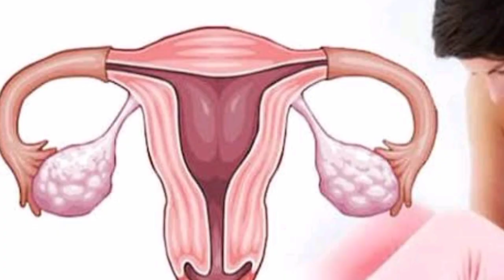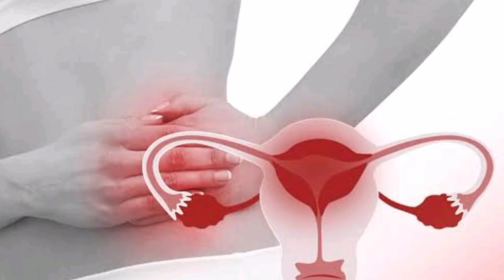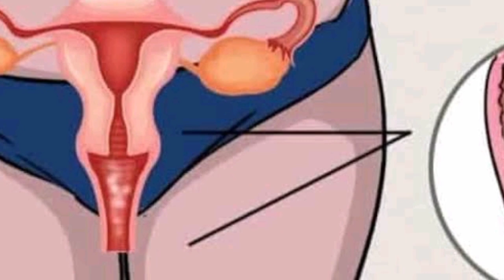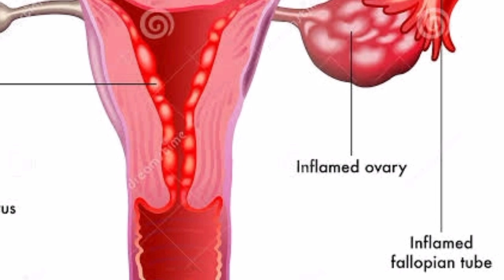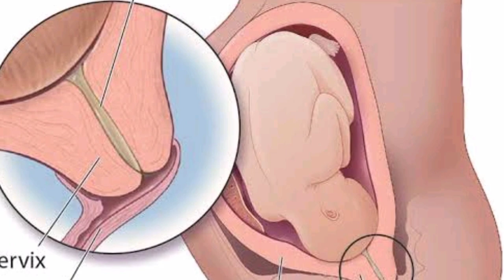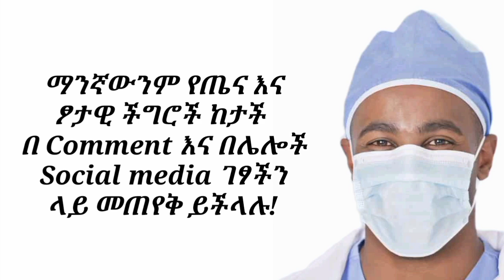የወር አበባ መሠረታዊ 4 ችግሮች እና የህክምና ሁኔታ| 4 common problems of menstruation